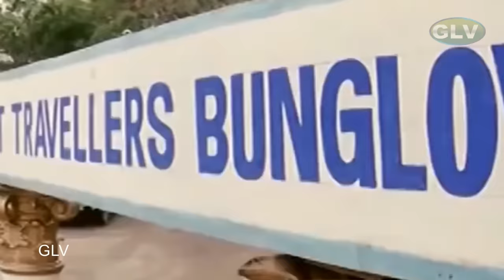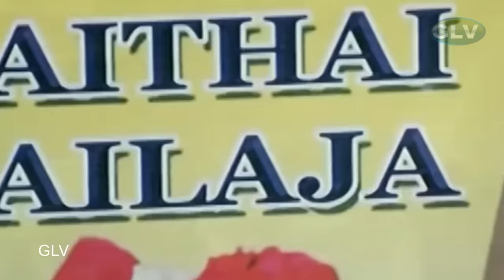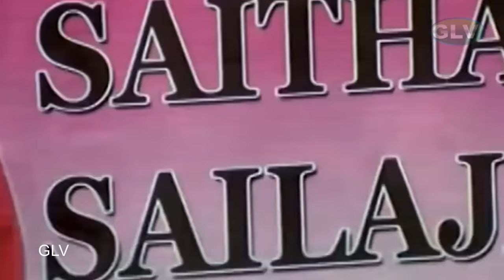Mumthaj Mass Scenes | Mumthaj Action Scenes | Tamil Movie Action Scenes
Rajadhi Raja Movie exclusively on Classic Movies .Rajadhi Raja Movie Ft .Lawrence Raghavendra,Kamna Jethmalani,Mumtaj,Meenakshi,Snigdha Akolkar,Karunaas .Directed By Sakthi Chidambaram and Music by Karunas .Rajadhi Raja was released on 15th May 2009.For more superhit Movies of Lawrence  , subscribe to Classic Movies .